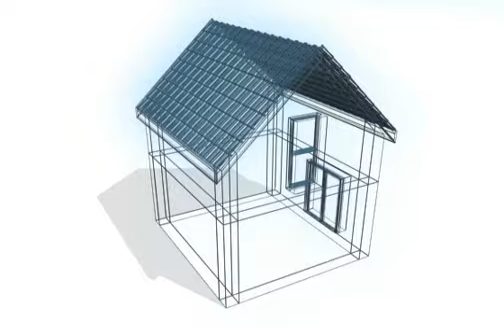Isoler les planchers en rapporté sous dalle avec ROCKWOOL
ROCKWOOL propose plusieurs solutions d'isolation en laine de roche pour isoler les planchers en rapporté sous dalle.

Pour en savoir plus sur l'isolation des planchers en rapporté sous dalle avec ROCKWOOL, RDV

ROCKWOOL France S.A.S. appartient au Groupe ROCKWOOL, leader mondial de solutions en laine de roche. Avec notre usine en Auvergne et plus de 800 employés, nous nous positionnons en tant qu’entreprise locale proposant des systèmes d’isolation innovants pour tous les types de bâtiments.
Présent depuis plus de 40 ans en France, ROCKWOOL promeut l’approche circulaire partout dans le monde et poursuit la priorité commune : construire et isoler les bâtiments dans une démarche écologique, responsable et engagée.